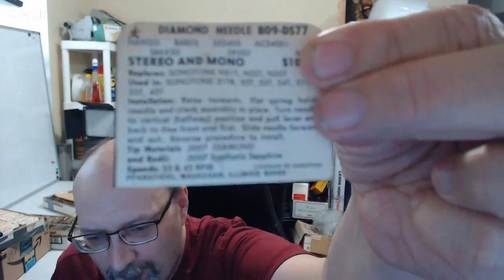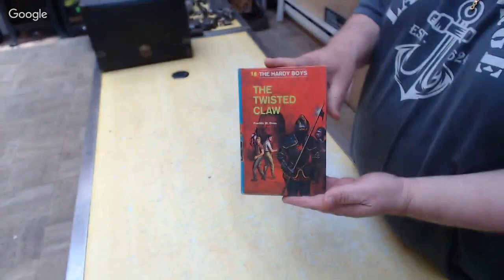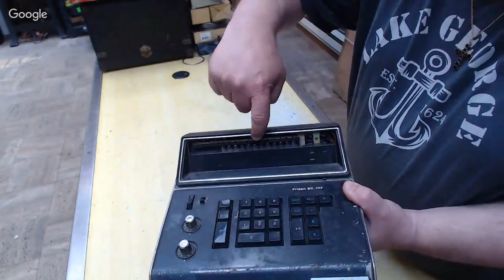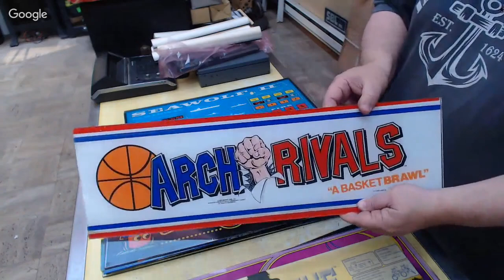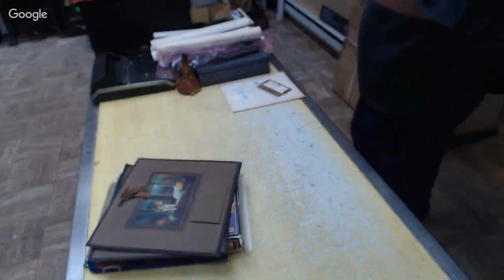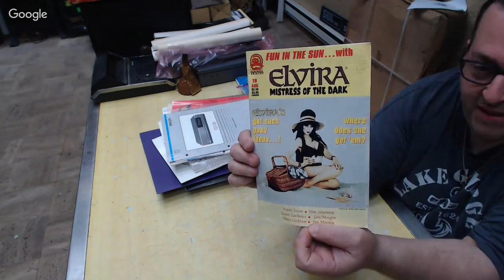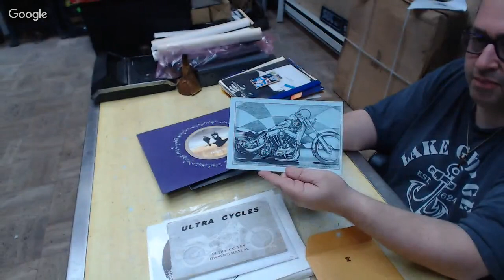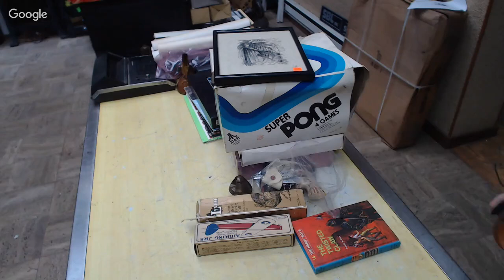#008 Banana Findz! Civil War Gun Tools Ephemera Vintage Computer + More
Nameless Picker

Alabama Pickers